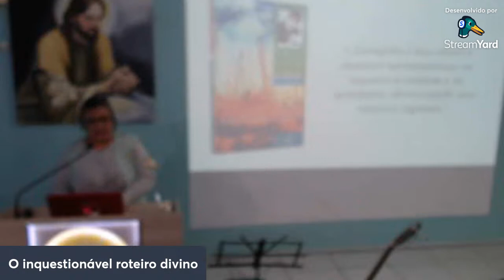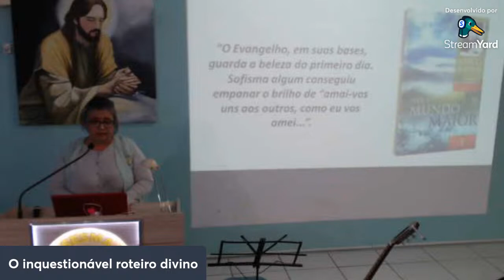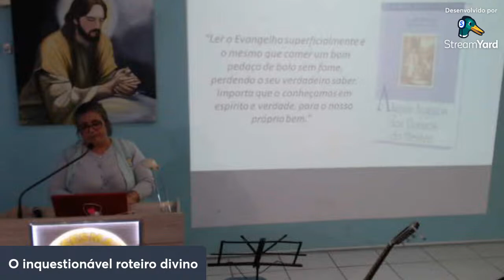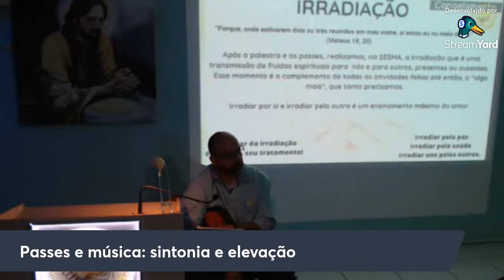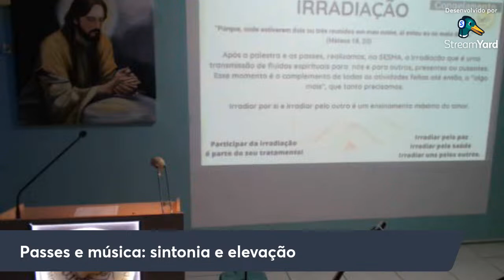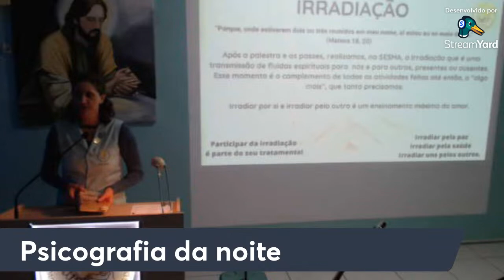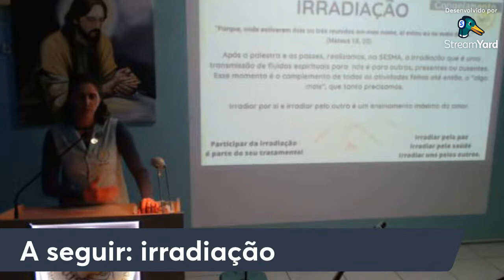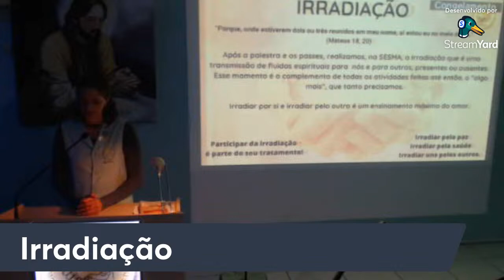O inquestionável roteiro divino